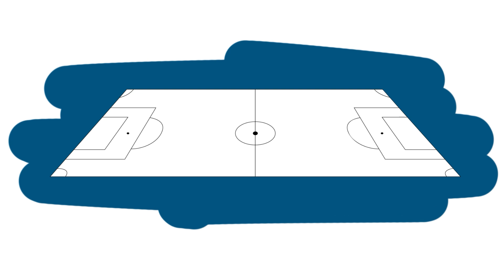Auf der Spur des blauen Norda-Trikots aus Bremerhaven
Dieses blaue Trikot birgt Geheimnisse, die gelüftet werden wollen. Seine Geschichte führt tief in die Geschichte der Bundesliga, der Bremerhavener Fischereiindustrie und eines ganz bestimmten Vereins. Unser Reporter Levin Meis hat dieses Trikot gefunden. Er ist seinen Rätseln nachgegangen und hat die Geschichte dieses Shirts in sieben Teilen aufgeschrieben.